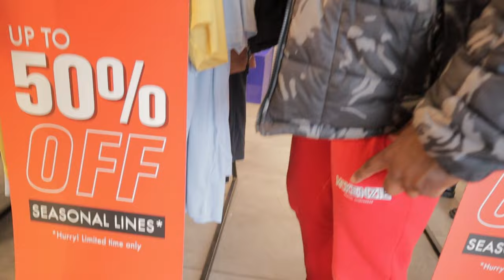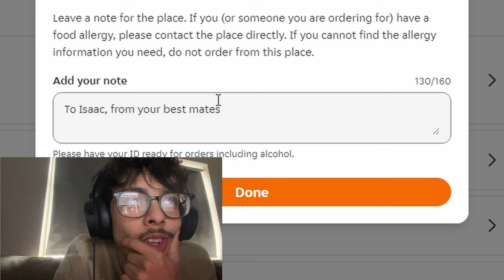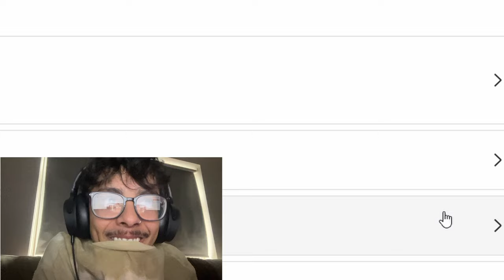HE TRIED THEIR SPICIEST MEAL!